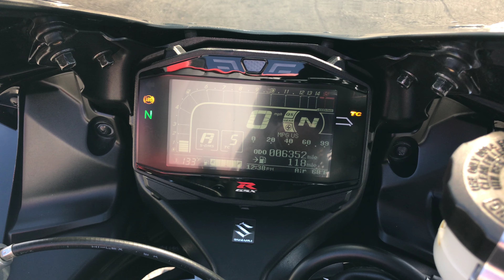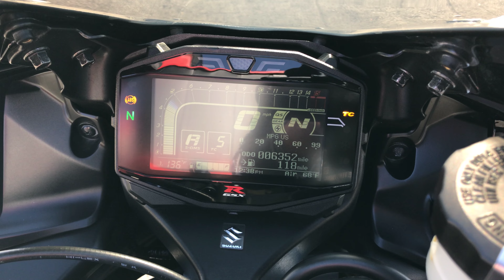Onyx Moto / 2017 Suzuki GSX-R1000R / Yoshimura Exhaust Sound Clip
A fresh update in 2017, Suzuki carries its GSX-R1000R into MY2020 with little else in the way of changes. The next-gen “Gixxer” 1000 brought an all-new 999.8 cc powerplant to the table with a claimed 199 horsepower at the shaft and a whole passel of electronic goodies to help manage all those ponies. Traction control, lean-sensitive ABS, launch control and more,

 This bike has been through our service department and passed an 89 pt. reconditioning & inspection process. Some of the points include a oil & filter change, flush and bleed of all brake/clutch fluids, inspection of all wear items, an electrical & charging system test, safety & lighting check, adjustment of controls, torque check of major fasteners, a diagnostic check with a scanner, and of course a test ride to check for proper operation of the bike. Our techs also mounted and balanced a new set of tires and replaced a fork seal.

This GSXR1000R was brought to us with only six thousand miles by it's one and only owner. This unit is the R model, which takes an already fantastic base GSXR and treats it to the Suzuki Motion Track Brake System, up and down quickshifter, launch control, and premium suspension: Showa Balance Freee front forks and rear shock.

Vin: JS1DM11H6H2100582

Miles: 6,352